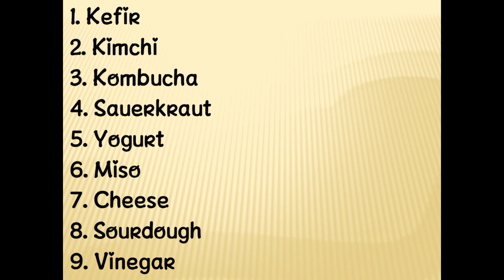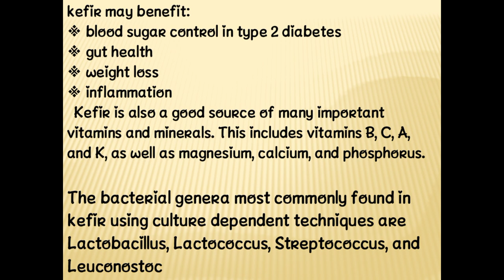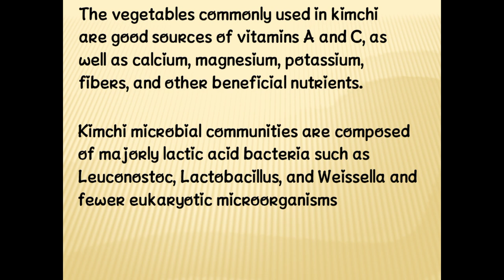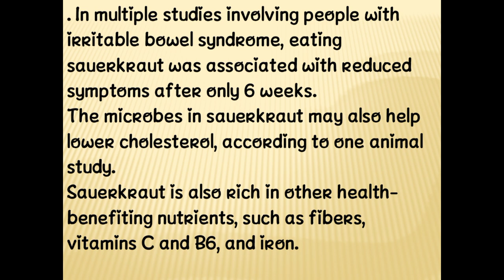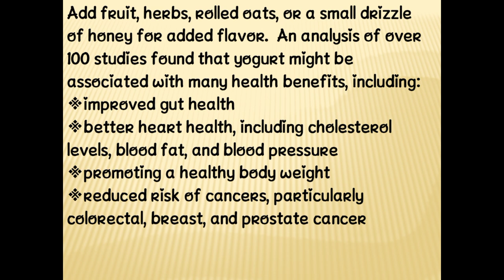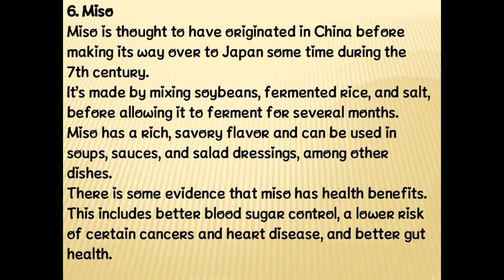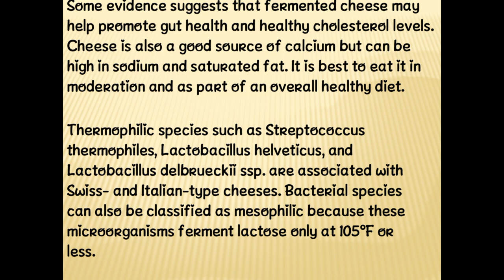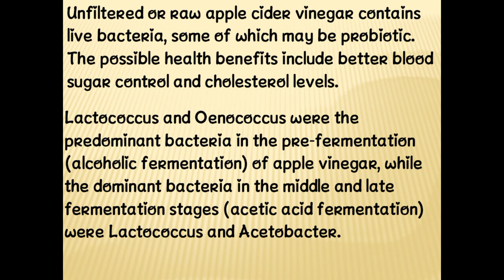Fermented foods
About fermented foods